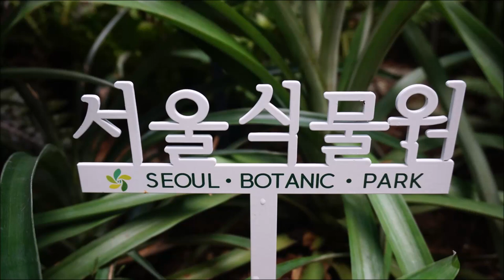SEOUL BOTANIC PARK 봄 맞이 서울식물원 관람기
방문일: 2024년 3월 8일
봄 꽃 개화를 기다리다가 찾아 간 서울 강서구 마곡동에 위치한 서울식물원.
아름다운 난초 꽃들과 거대한 열대 식물들을 맘껏 볼 수 있어서 너무 행복한 방문이었습니다^^